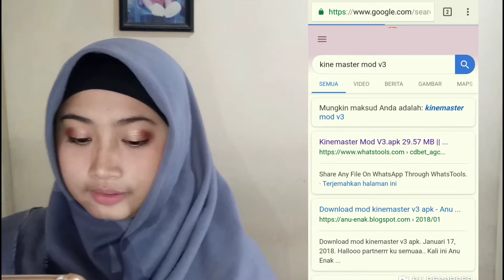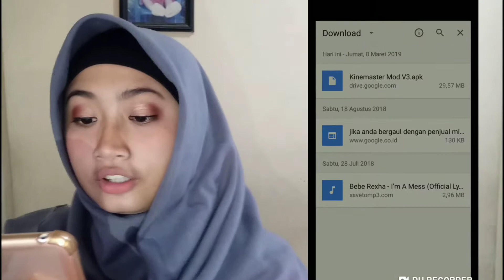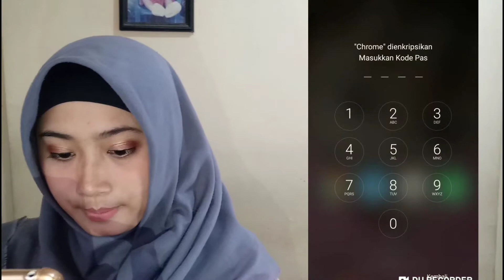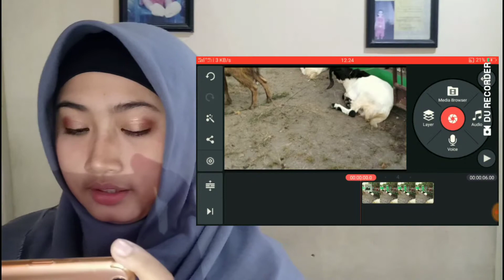CARA MENGHILANGKAN TULISAN KINE MASTER / WATERMARK PADA APLIKASI KINE MASTER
Hallo
Semoga bermanfaat & membantu teman2